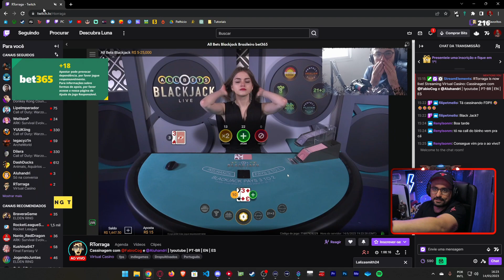ELE SEGUIU A CALL E FEZ MUITA GRANA!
👤 Streamer: FábioCOG
🎮 Twitch do Binho: /fabiocog
🐦 Twitter do Binho: @fabiocog_
📷 Instagram do Binho: @fabiocog_